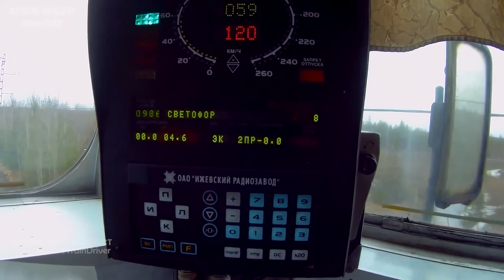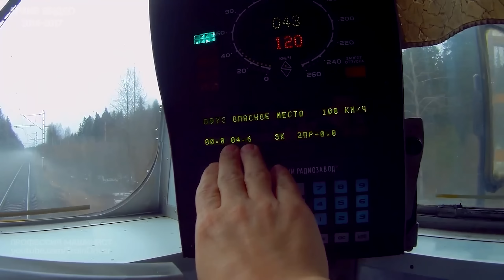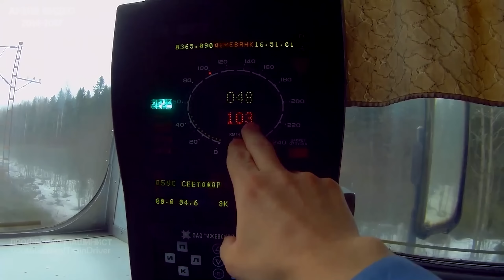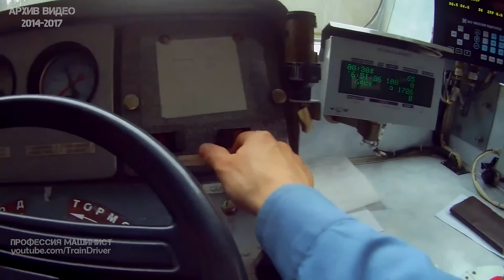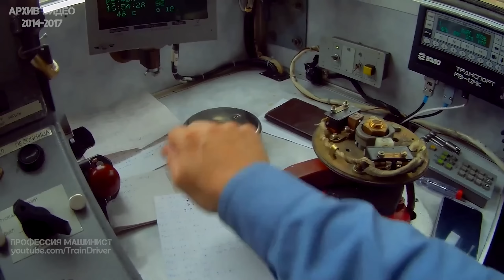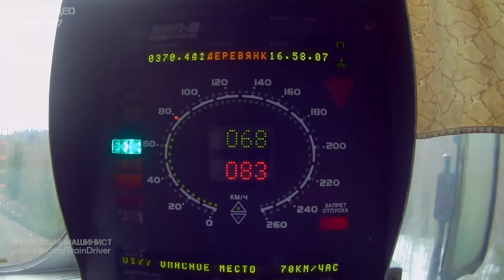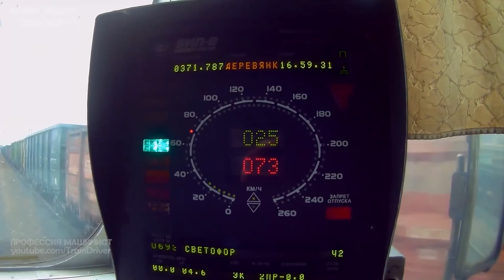Обзор КЛУБ-У и крана машиниста | В кабине ЭД9м